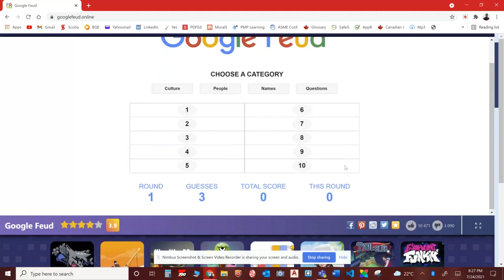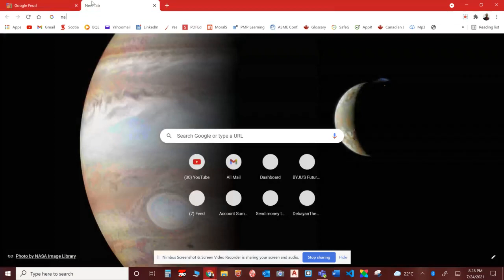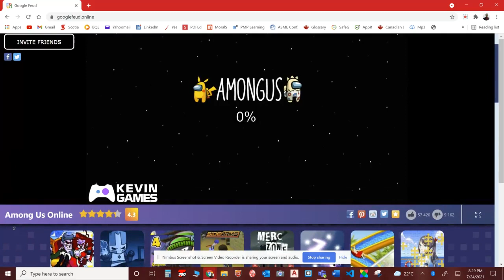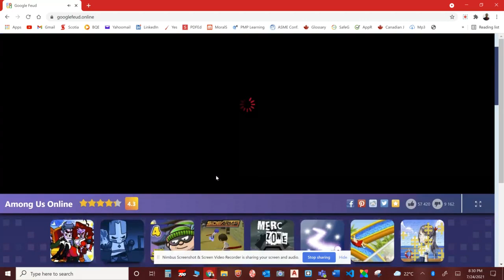Playing Google Feud and BOOTLEG Among us Online!